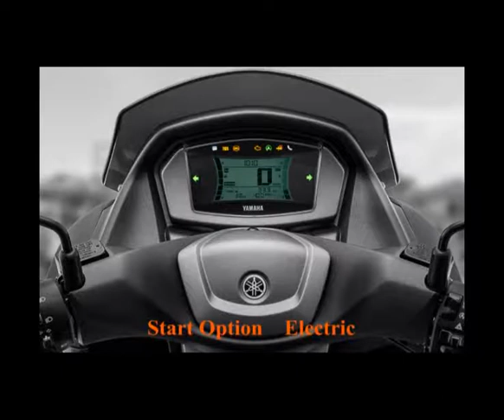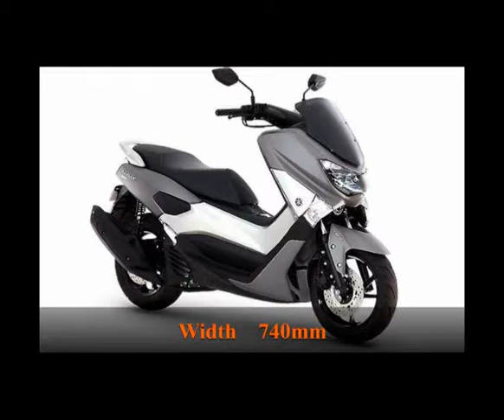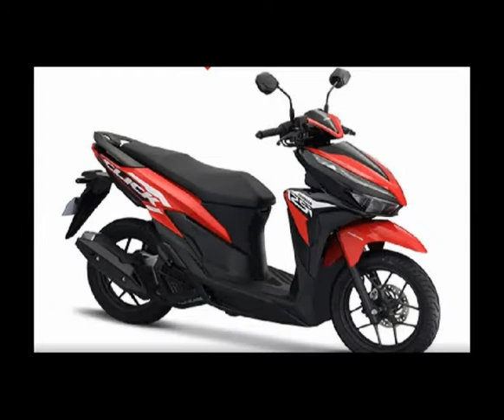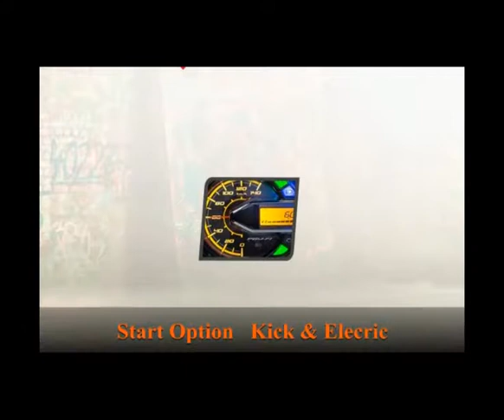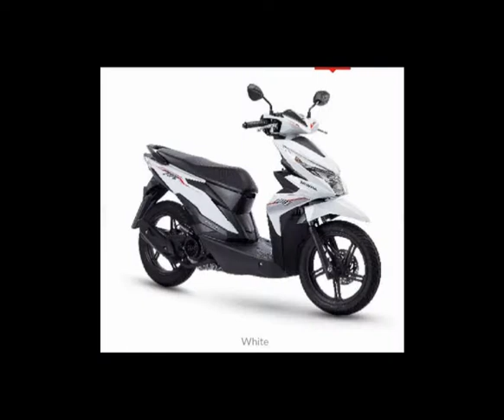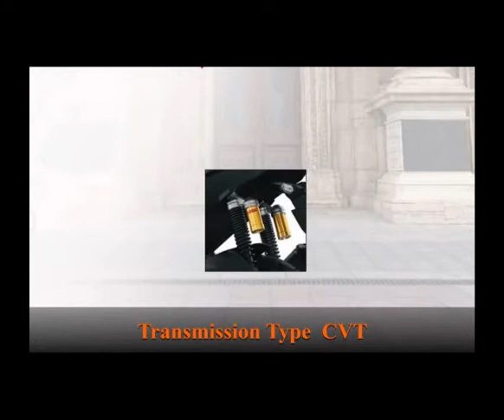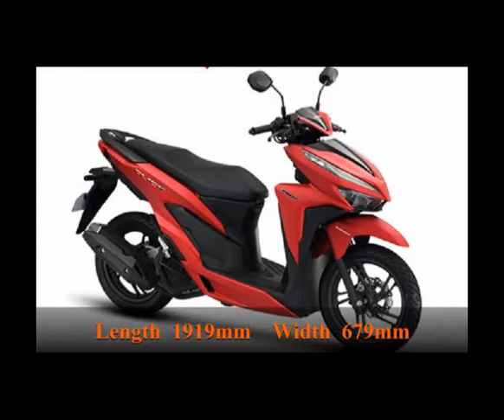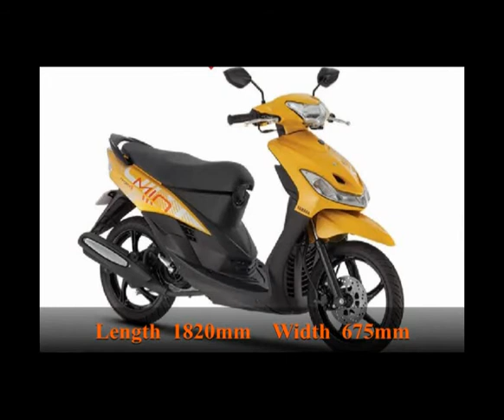Most Top Motorcycles in the Philippines 2020